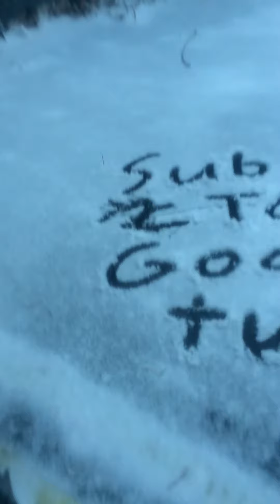HOING OUTSIDE IN A SNOWSTORM PART 2